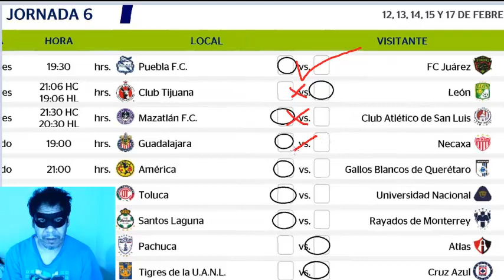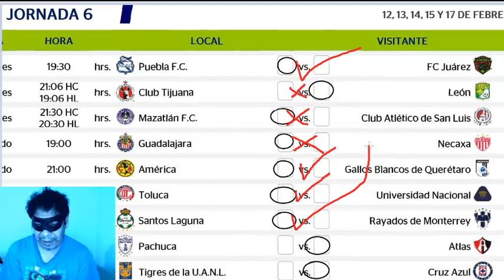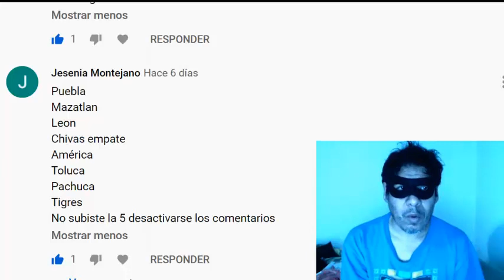Pronosticos clausura guardianes 2021 jornada 7